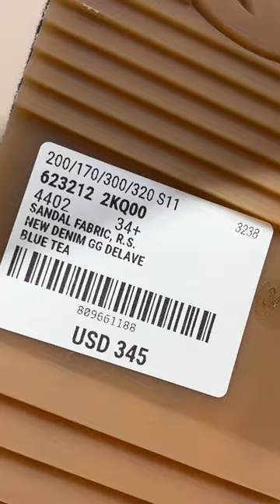Gucci Outlet | Sawgrass Mills Outlet Mall